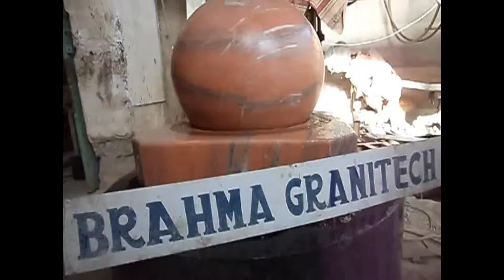Sharjah Science Museum fountain,Science Museum ball,Science Museum sphere,Science Museum kugel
manufacturing Science Museum ball,Sharjah Science Museum fountain,Science Museum sphere,Science Museum kugel